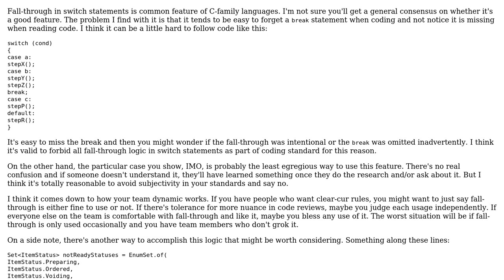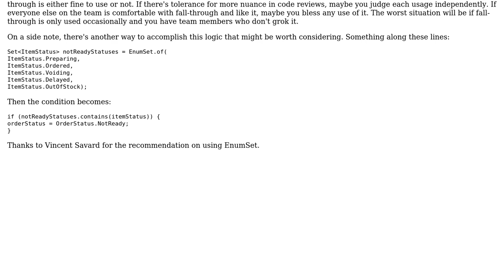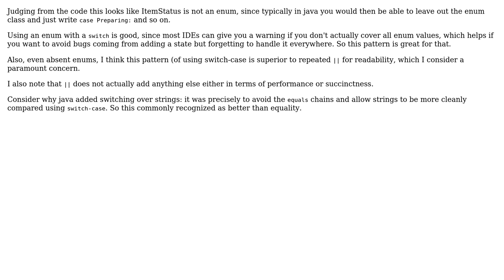Software Engineering: Using a switch statement in place of multiple ORs in an if statement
With thanks & praise to God, and with thanks to the many people who have made this project possible! | Content (except music & images) licensed under CC BY-SA | Music | Images & others | With thanks to user Nuoji user Kevin user JimmyJames user candied_orange and the Stack Exchange Network Trademarks are property of their respective owners. You are responsible for your own actions.